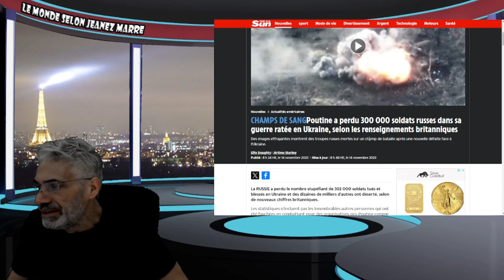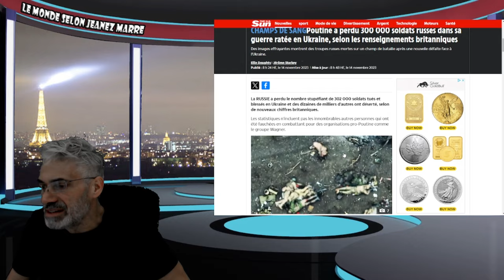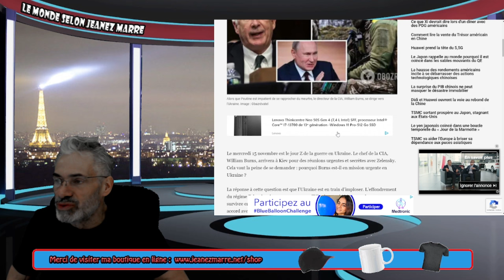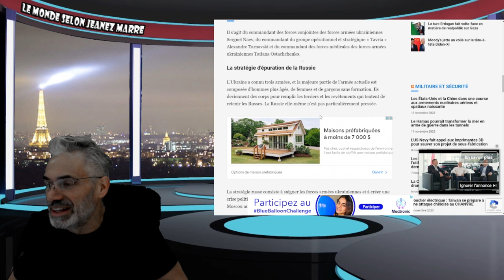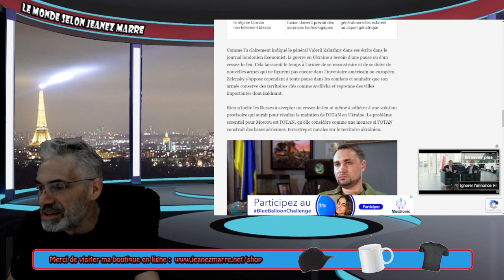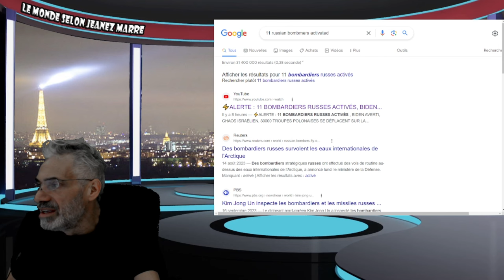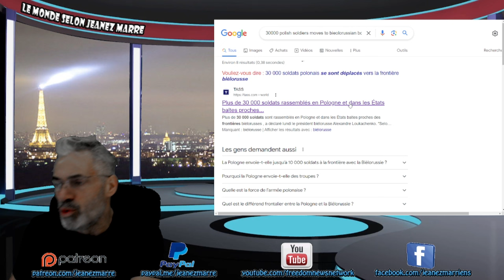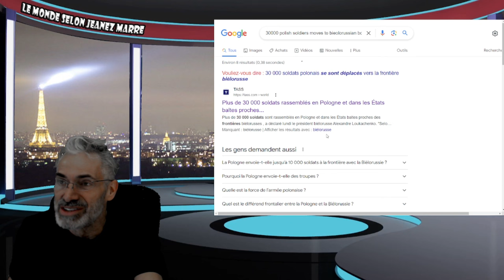DERNIÈRE HEURE;Le patron de la CIA se dirige vers le Z-Day à Kiev alors que l'Ukraine ....